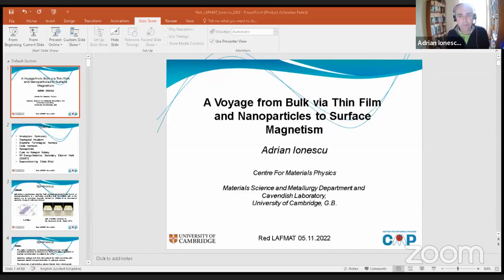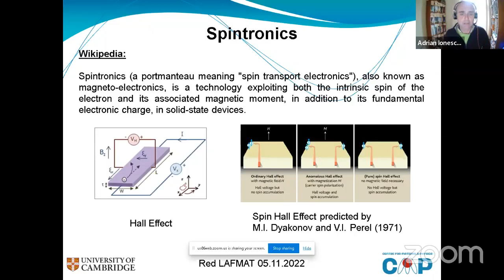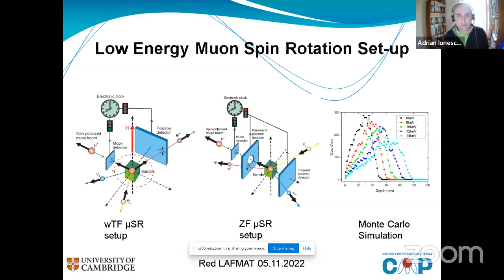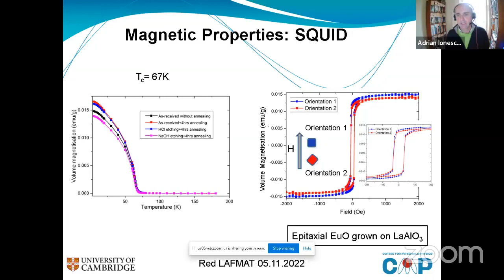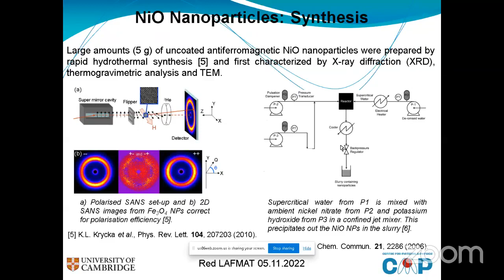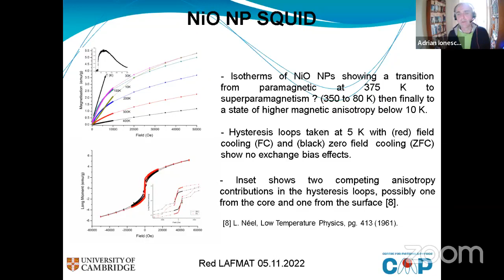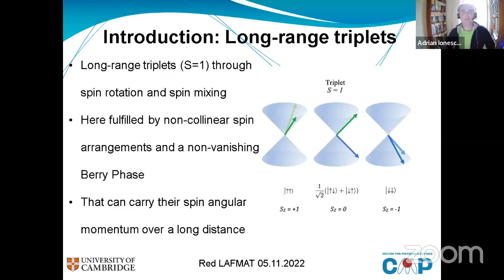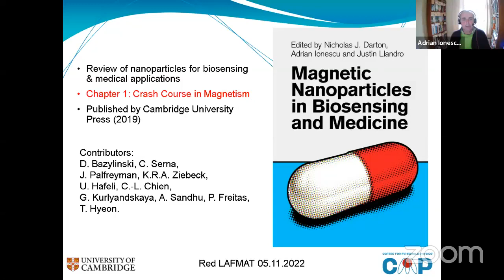A Voyage from Bulk via Thin Film and Nanoparticles to Surface Magnetism | Dr. Adrian Ionescu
Tema: A Voyage from Bulk via Thin Film and Nanoparticles to Surface Magnetism
Expositor: Dr. Adrian Ionescu
Afiliación: Cavendish Laboratory, Department of Physics, University of Cambridge, UK.